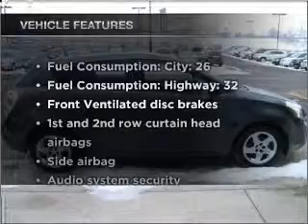2009 Pontiac Vibe - Springfield OH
Year: 2009
Make: Pontiac
Model: Vibe
Trim: BASE W
Engine: 1.8 liter inline 4 cylinder 16 valve
Transmission: 4-Speed Automatic
Color: Gray
Mileage: 36607
Address:
1501 Hillcrest Ave